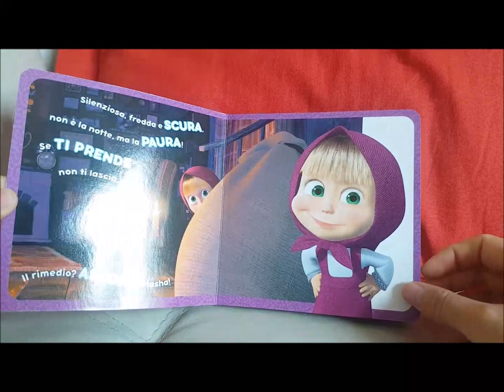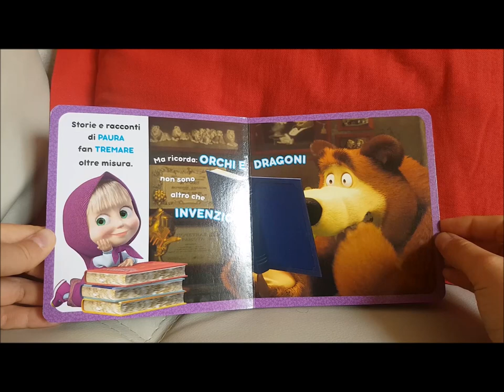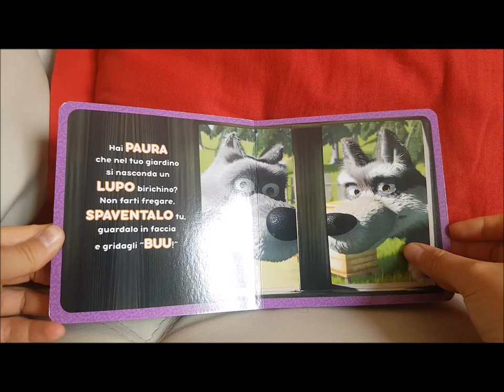Masha e Orso - Le emozioni - Che paura!